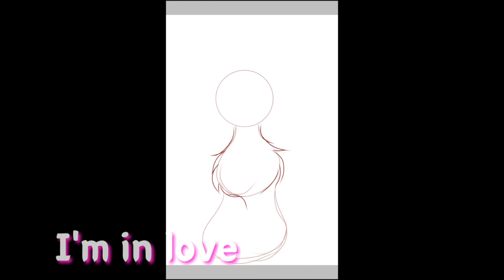14 de febrero 💕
Llegué tarde, lo se... xd jsjsjsjajdlhdyldlhsktstis